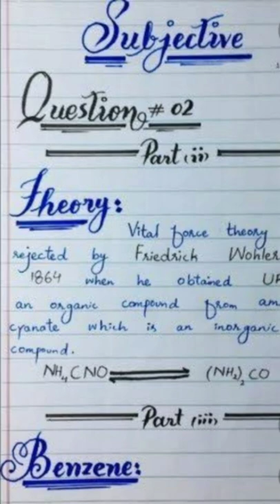English Paper Presentation ✍✍ 100% Full Marks/By lil professor shahideen Afridi Good Presentation